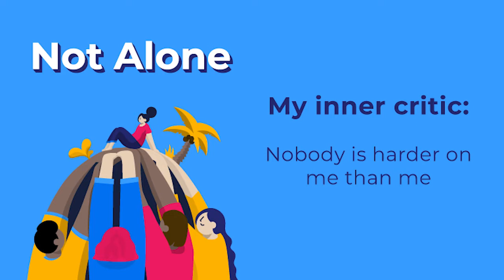Auslan | Not Alone Podcast - My inner critic: Nobody is harder on me than me (S1Ep6)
One of the toughest challenges for people experiencing anxiety is the constant self-criticism that can accompany day to day life. That relentless internal monologue pointing out every shortcoming, no matter how small.

In this episode of Not Alone, Amy opens up on how her ‘inner critic’ began to creep into all aspects of her life as she entered her final years of high school.

About Beyond Blue
Established in October 2000, Beyond Blue initially focused on raising awareness of depression and reducing the associated stigma. As our knowledge and impact on people's lives broadened, through research and community engagement, we added the key issue of anxiety conditions in 2011 and, more recently, suicide prevention to our core purpose.